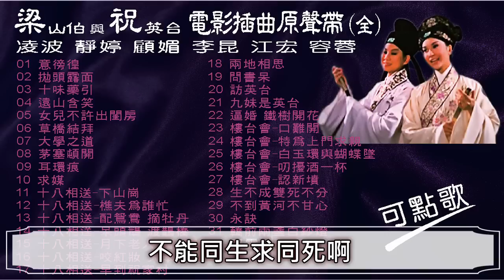1963梁山伯與祝英台 電影插曲原聲帶(全) 原唱凌波 靜婷 顧媚 江宏等 有歌詞 "說明"裡可以點歌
00:00:10  01意徬徨
00:01:13  02拋頭露面
00:01:41  03十味藥引
00:03:14  04遠山含笑
00:05:04  05女兒不許出閨房
00:07:00  06草橋結拜
00:09:01  07大學之道
00:13:07  08茅塞頓開
00:15:59  09耳環痕
00:18:55  10求媒
00:21:15  11十八相送-下山崗
00:24:13  12十八相送-樵夫為誰忙
00:27:36  13十八相送-配鴛鴦,摘牡丹
00:31:42  14十八相送-呆頭鵝,渡鵲橋
00:34:51  15十八相送-月下老人,留儷影
00:39:01  16十八相送-咬紅粧,大笨牛
00:41:27  17十八相送-早到祝家村
00:46:41  18兩地相思
00:48:09  19問書呆
00:49:41  20訪英台
00:52:09  21九妹是英台
00:53:27  22逼婚,鐵樹開花
00:56:55  23樓台會-口難開
00:57:52  24樓台會-特為上門求親
01:00:29  25樓台會-白玉環與蝴蝶墜
01:03:13  26樓台會-叨擾酒一杯
01:07:24  27樓台會-認新墳
01:11:24  28生不成雙死不分
01:12:59  29不到黃河不甘心
01:15:23  30永訣
01:18:07  31轎前兩盞白紗燈
01:19:42  32哭靈
01:23:38  33化蝶